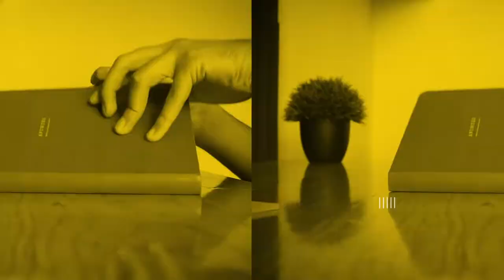Conociendo mis emociones y sentimientos - Ep 40 Podcast APRENDIZ